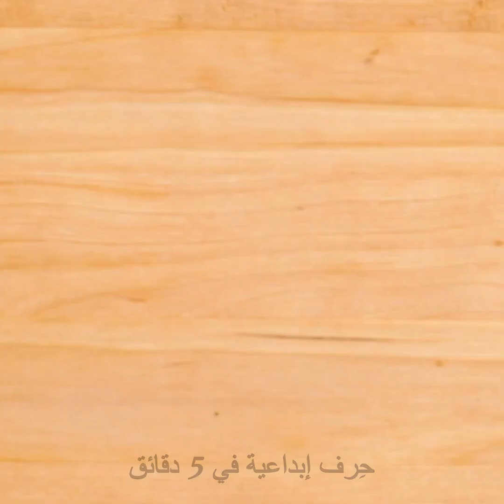طرق شهية لاستخدام بقايا الطعام | حيل للطهي للحياة اليومية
أفكار رائعة لإعداد الطعام أو الحلويات!

تعلمي كيف يمكنك استخدام الأشياء المتوفرة في المنزل لإعداد أطباق مختلفة!

تعرفي مثلاً على طريقة صنع الوافل من المعكرونة!

ستجدي هنا أيضاً العديد من الوصفات لإعداد حلويات شهية بالإضافة إلى أطباق خاصة بمائدة الإفطار!

ستجدي كذلك أفكاراً رائعة لإعداد الفطائر!

ووصفة لحلوى شهية بالبسكويت والشوكولاتة!

إضافة إلى الفشار الملون لك ولضيوفك وأفكار رائعة لوصفات أخرى لذيذة!

0:17 - فطائر منزلية الصنع

1:34 – وافل المعكرونة

4:28 - وصفة لتحضير الحلوى

6:32 = أفكار لإعداد السوشي

7:55 - كب كيك شهي